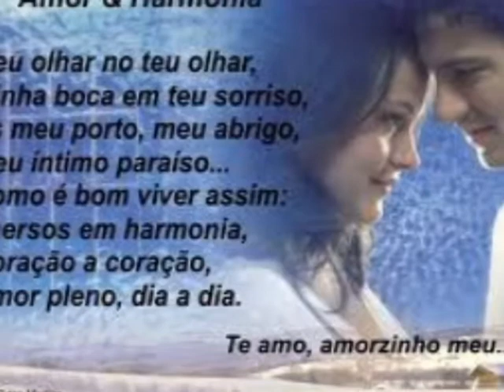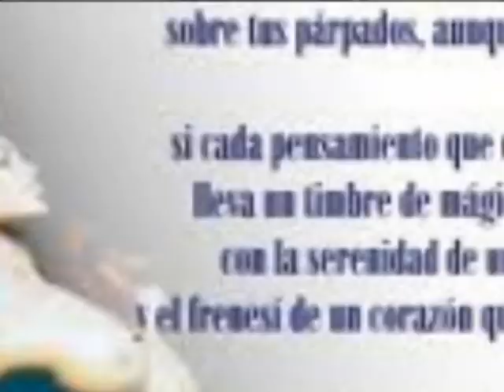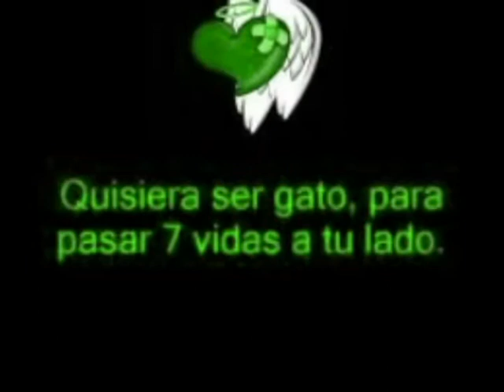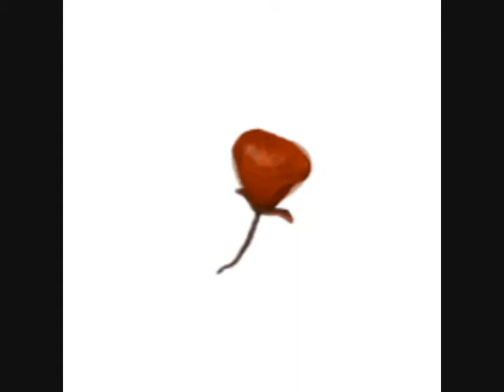perdoname la vida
k chida musik.,.,,.